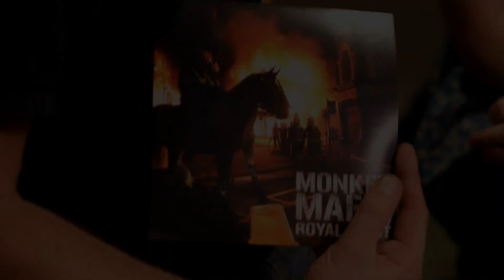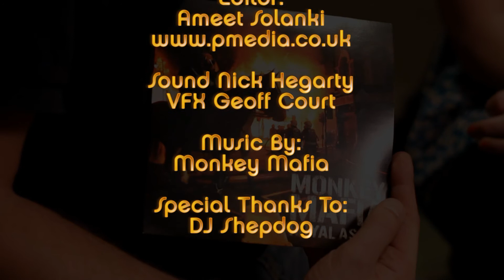Jon Carter - Monkey Mafia - 9 Scoops - Mellow 9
Our presenter Steph went to North London to find the 12 Djing Monkeys. but she only found one. Jon Carter aka Mafia Monkey